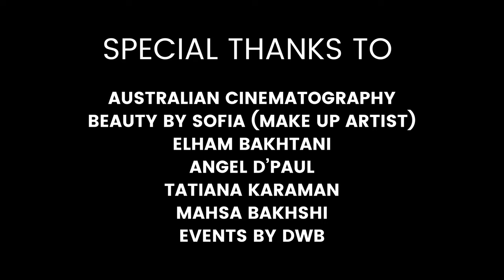Ay Sanam and Gul Sangam - Nasheet Music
This music video is a true labor of love, and it shows in every aspect of its production. From the intricate musical arrangements to the stunning visuals, it's clear that every detail was carefully crafted to create a truly immersive experience for the viewer.